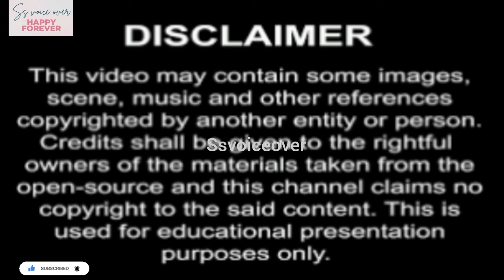Hate to love😡arrogant ceo suddenly fall in love with innocent girl 🫶🏻thai drama tamilexplanation💕ssv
love with hate toxic love story💞contract marriage thai drama tamilexplanation💞forced marriage ssvoiceover arragont boy and innocent girl